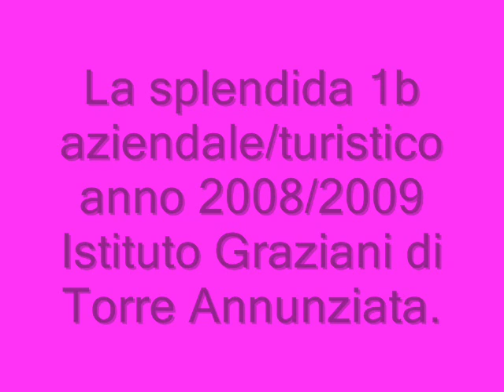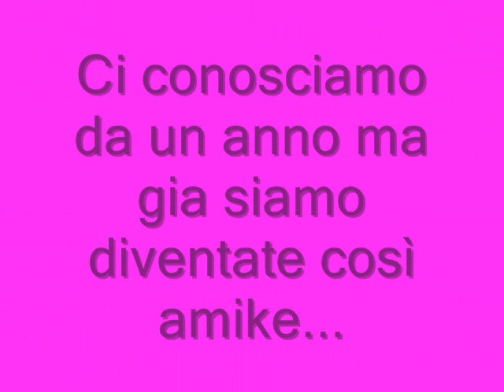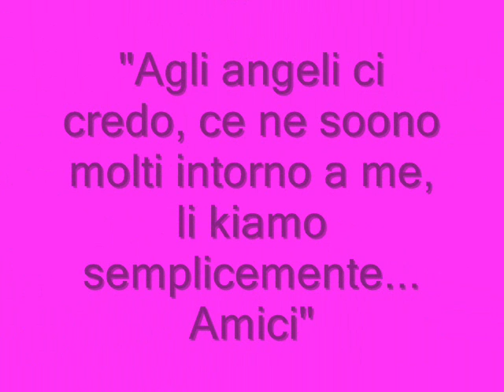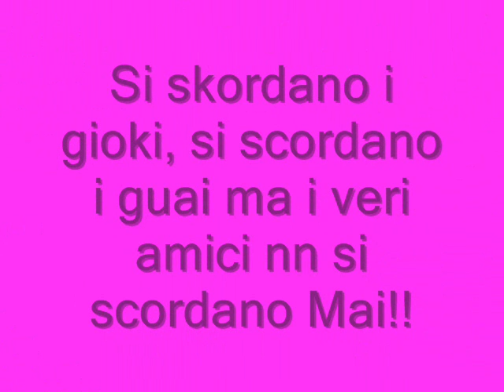1b aziendale Graziani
Ekko a voi la nostra splendida classe!! Spero ke questo video vi piaccia.. Un bacio...Biby